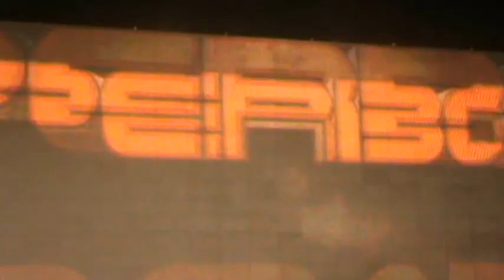2013.SUPERBODY-video-43-TÓTH GÁBOR-PAÁL MODE-Paál ászló